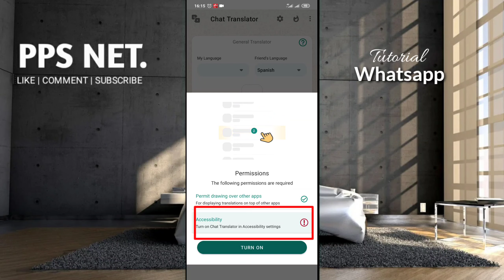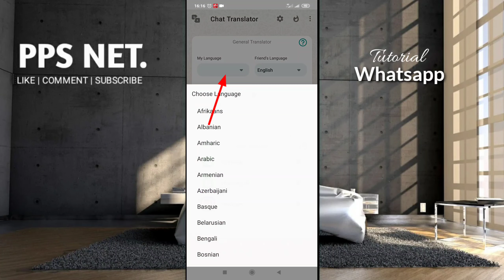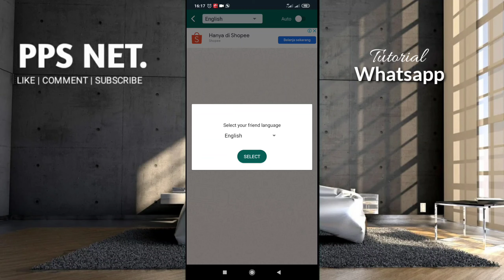Cara Mentranslate atau Menterjemahkan Pesan Teks Whatsapp Ke Beberapa Bahasa | Seluruh Dunia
semoga bermanfaat.
kalu ada yang gampang kenapa repot ya